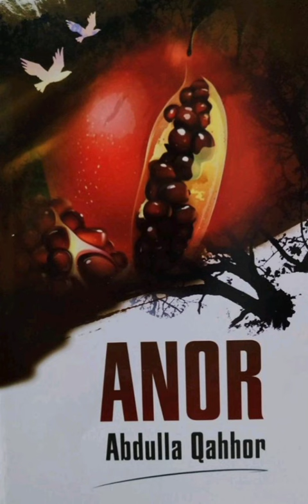Abdulla Qahhor - Anor (Nabi Rahimov o'qigan)